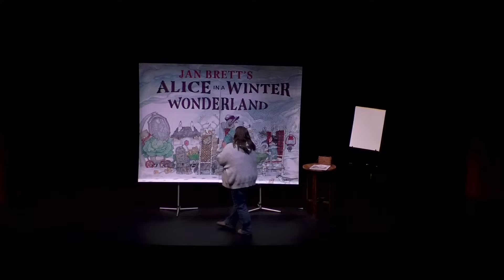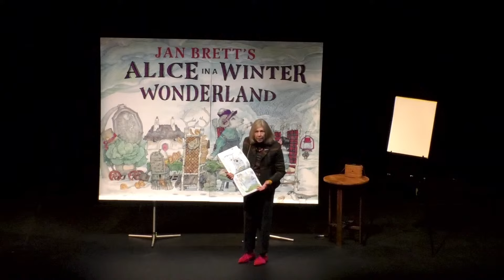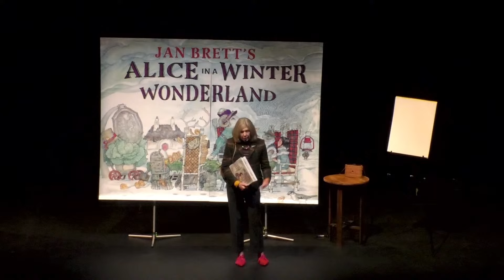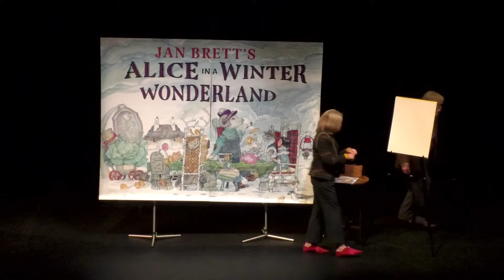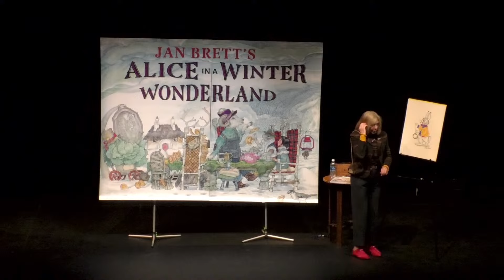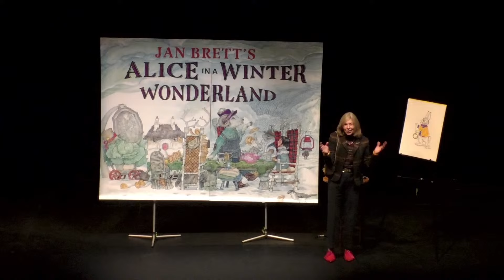An Afternoon with Jan Brett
Author Jan Brett joins us at Center Theatre to discuss her newest book, as well as her entire library and creative process in general.